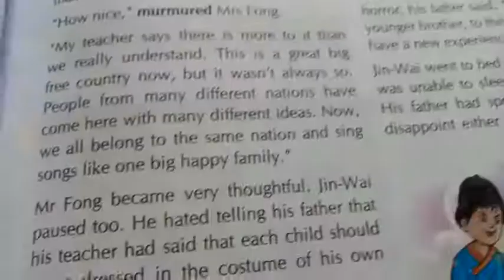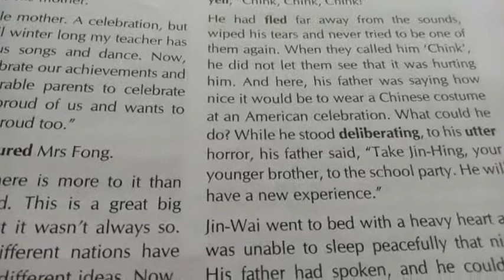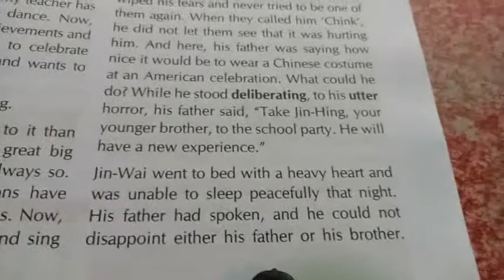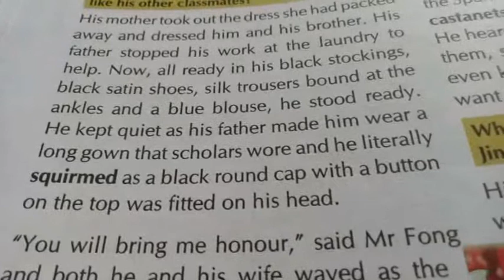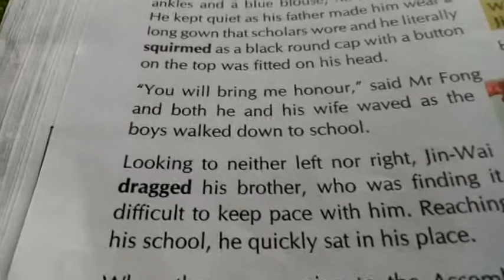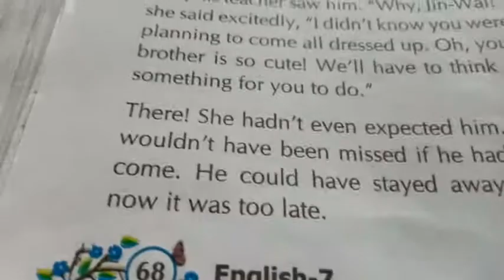English class 7 . Ch.9. A Song for Jin-Wai. By Pankaj Jha.